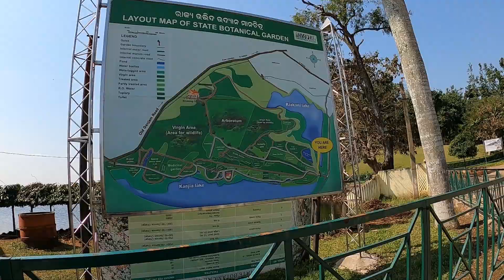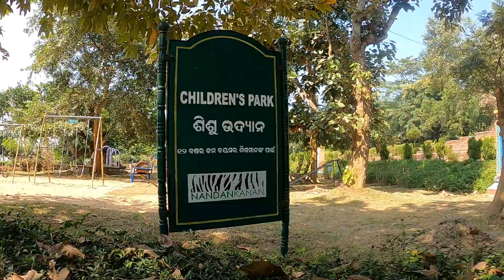My First Picnic after Corona at State Botanical Garden l Just 7 km far from Bhubaneswar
State Botanical Park - The State Botanical Garden spreads over an area of 75 ha. It is situated in the sylvan settings of the moist deciduous forest of the sprawling green Nandankanan sanctuary hemmed between two wetlands. The Botanical Garden was established in the year 1963 and was under the management of Horticulture Department. The management of the State Botanical Garden was transferred to Nandankanan on 1st August 2006. One would be definitely impressed by the nature’s symphony and the exquisite touch of the wilderness here. This is one of the pioneering plant conservation and nature education centre of the State. The State Botanical Garden is sure to provide memorable experience to the green enthusiasts. The State Botanical Garden is situated inside Nandankanan wildlife sanctuary. Kiakani Lake with an area about 25 ha. is located inside the State Botanical Garden.

Children's Park at Botanical Park : -   A niche for the kids has been created within the natural setting by providing swings, merry-go-round, sliding chute etc. The gallery located nearby filled with ornamental plants enhances beauty of the Park.